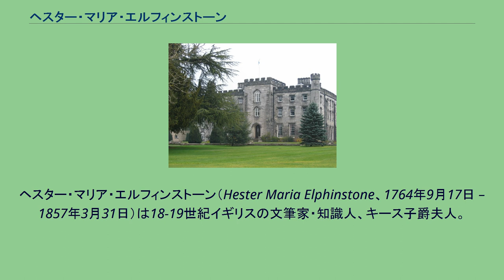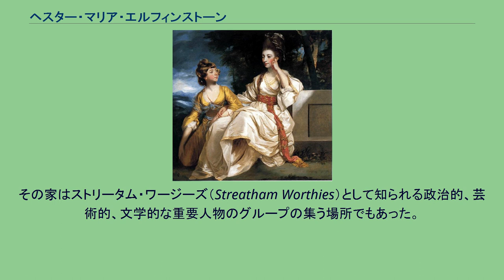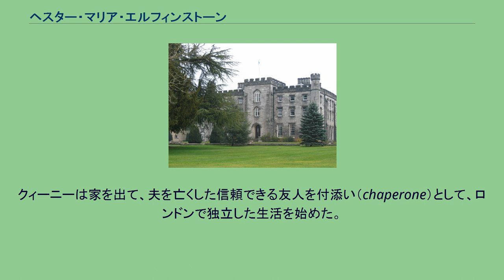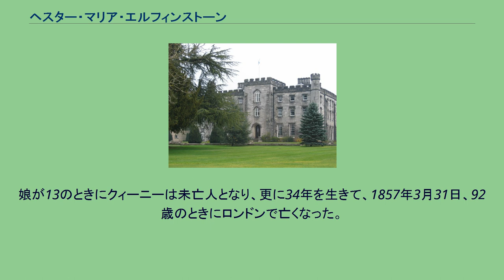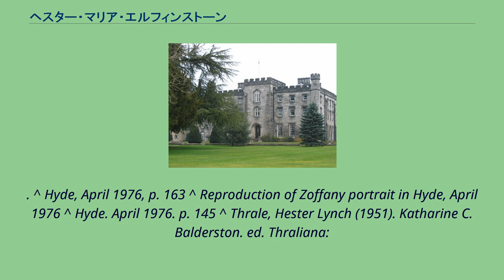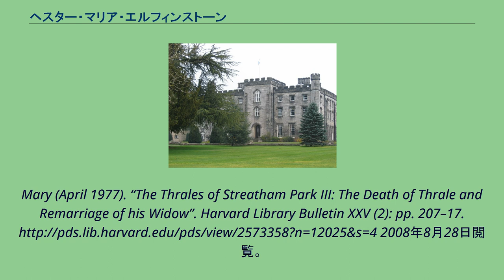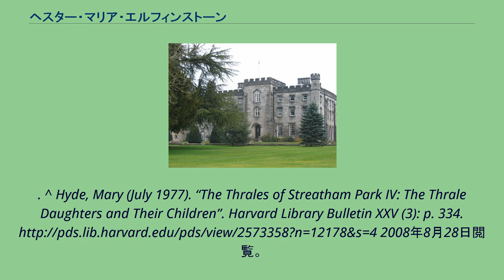ヘスター・マリア・エルフィンストーン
ヘスター・マリア・エルフィンストーン（Hester Maria Elphinstone、1764年9月17日 – 1857年3月31日）は18-19世紀イギリスの文筆家・知識人、キース子爵夫人。
結婚前の名前はヘスター・マリア・スレイル（Hester Maria Thrale）。
母親へスター・スレイルも日記文学者・著述家でサミュエル・ジョンソンの相談相手であり、父親ヘンリーは裕福な醸造家で芸術の後援者であった。
ヘスター・マリアはその夫妻の最初の子供で、長じて初代キース子爵ジョージ・エルフィンストーン提督の後妻となった。
「クィーニー（Queeney）」の愛称で知られる。
サミュエル・ジョンソンはヘスター・マリアがまだごく幼い頃に、その生涯の愛称となる「クィーニー」（聖書に登場する王妃エステルに由来する）の呼び名を与え、その母親に対するのと同じように、この少女とも文通した。
クィーニー・スレイルは父の醸造所があったサザークで誕生し、南ロンドンのストリータム・パークにあった家で育った。
その家はストリータム・ワージーズ（Streatham Worthies）として知られる政治的、芸術的、文学的な重要人物のグループの集う場所でもあった。
クィーニーは幼い頃から記憶の良さと鋭い知性の片鱗を示し、6歳の頃には、知的で洗練された母よりも偉大な天才であるとみなされていた。
クィーニーはラテン語をジョンソン博士から、やはり家族で後援していた小説家ファニー・バーニーと一緒に学び、また更にイタリア語とヘブライ語も学んだ。
20ヵ月のときにゾファニーによって絵画に描かれ、また1781年には母と一緒にサー・ジョシュア・レノルズによる肖像画の主題となった。
彼らはストリータム・パークのサークルのメンバーであった。
クィーニーの幼児期の記録は、その母親の数ある著作のうち『ファミリー・ブック』（『スラリアーナ（Thraliana）』としても知られる）に残されている。
それは、クィーニーの2歳の誕生日から始められている。
日記、逸話と個人的洞察の混合であるそれは、特に『サミュエル・ジョンソンの逸話』として知られ、著述家であり辞書編纂者であるジョンソンに関する最初の本の形での伝記であり、その最後の数年間の個人的記録である。
『ファミリー･ブック』には、クィーニーの幼少期のことと、彼女が受けた外国語、天文学、地理学その他の科学の教育のこと、そして、悪名高い（後にクィーニーの妹のスザンナに結婚を申し込んで断られる）マッド・ジャック・フラーを好いていたことなども書かれている。
ヘスター・スレイルは、1781年に夫が亡くなると子供たちのイタリア人音楽教師と再婚した。
その人物はローマ・カトリック教徒であったため、世間の噂となり、子供たちとの間にも亀裂が生じた。
クィーニーは家を出て、夫を亡くした信頼できる友人を付添い（chaperone）として、ロンドンで独立した生活を始めた。
トゥリアラン城 1808年1月10日、44歳のクィーニー・スレイルは、やもめになったキース卿ジョージ・エルフィンストーン提督と結婚した。
キース卿は19歳年上の高名な優れた高級士官であり、ナポレオン戦争当時の捕獲賞金によるかなりの財産の持ち主だった。
二人は1791年、キース卿の最初の妻の死の4年後に会って、結婚までの16年間交際していた。
キース卿夫妻は社交界で広く知られ、多くの知己を持ったカップルだった。
二人の間に1809年12月に生まれた一人娘、ジョージナ・オーガスタの名付け親は王太子とクラレンス公（二人とも後にイギリス国王となった）が務めた。
1815年にナポレオンが最終的に敗北すると、キース卿は海軍を退き、一家は素晴らしい城館のあるトゥリアランの広大な領地で暮らすようになった。
現在その館はスコットランド警察学校となっている。
娘が13のときにクィーニーは未亡人となり、更に34年を生きて、1857年3月31日、92歳のときにロンドンで亡くなった。
彼女は夫や娘とともにキース家の霊廟に葬られた。
クィーニーに宛てたジョンソン、ファニー・バーニー、それに母ヘスターの手紙の膨大なコレクションは『クィーニー・レターズ』として1934年に刊行された。
^ Hyde, Mary (April 1976). “The Thrales of Streatham Park I: Preface, II The Family Book (i) 1764–1772”...